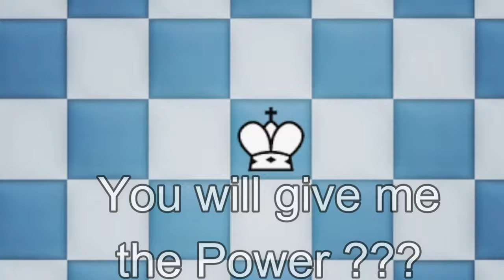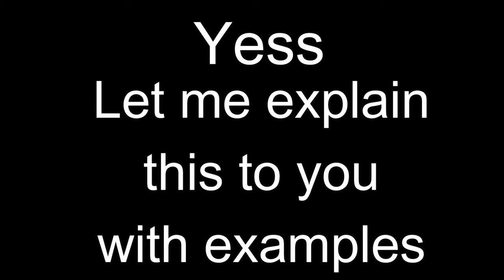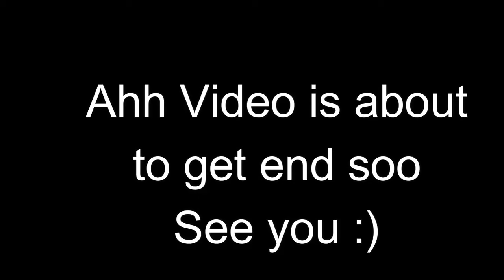OLD RULE OF CASTLING IN CHESS EXPLAINED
Evolution of Castling in Chess. How Castling is done in Chess and it was done in Old days and how it is done in modern Days. Castling is one of the rules in chess in which king get 2 special moves to play in single moves.